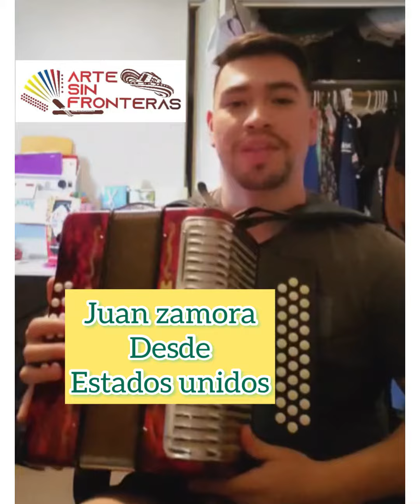ALUMNO MEXICANO QUE DESTACA DESDE ESTADOS UNIDOS ACORDEON VALLENATO (CLASE ONLINE)￼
Clases online y paquetes tutoriales

Información
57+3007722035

Profesor
Cristian medrano sanchez